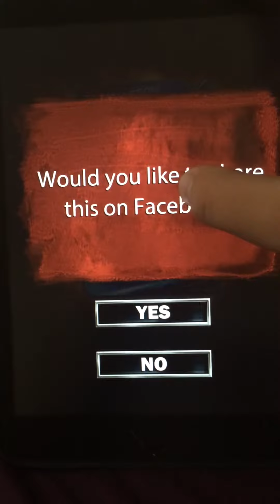Wwe super card 50 pics part 4